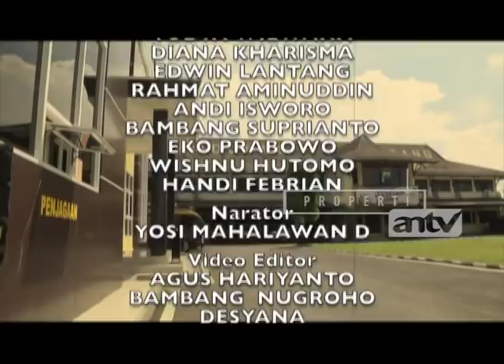Mantan Pacar Disebut Selalu, Kubunuh Istriku JEJAK KRIMINAL